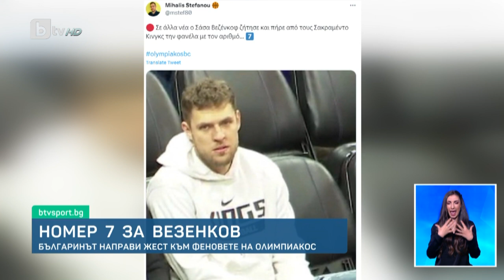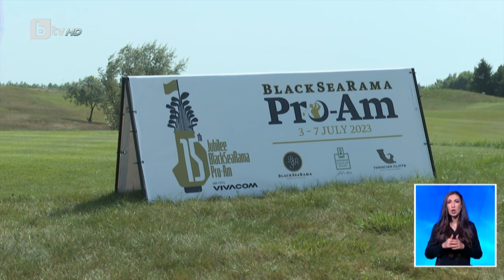BTV Новините (07.07.2023 г. – Спортна емисия) | БТВ